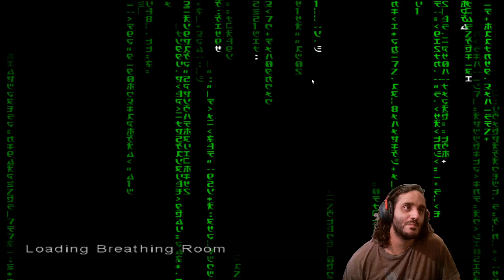Completing another chapter - Enter the Matrix (Video game)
I did run out of space at the end which is why the video ended abruptly, but I caught it in time to make another video immediately after. This is that video